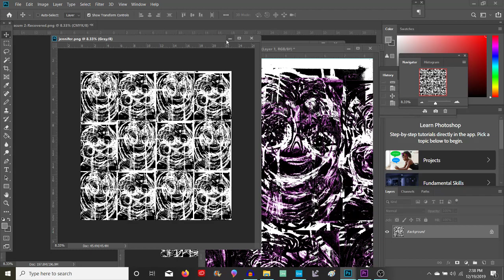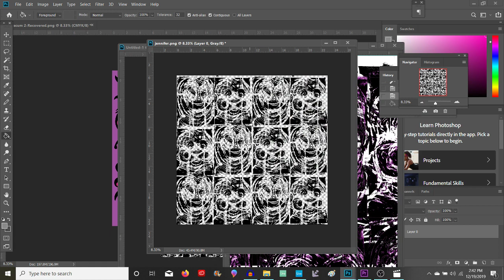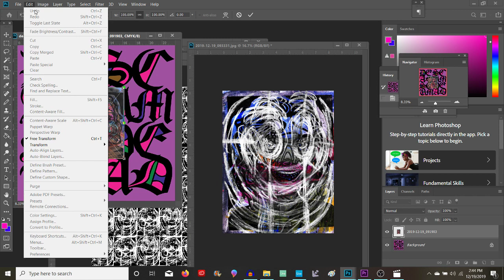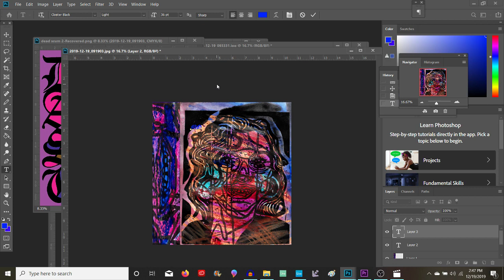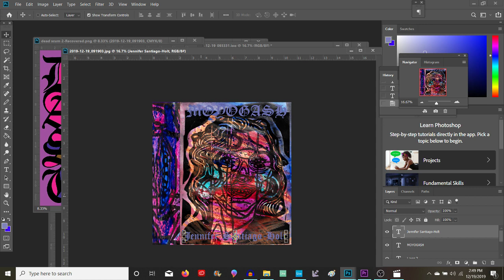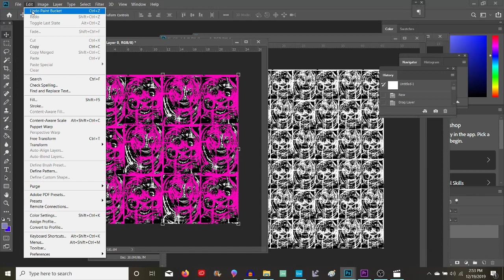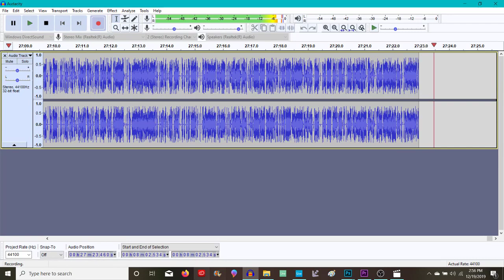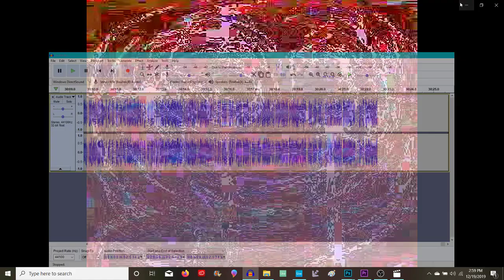MOYOGASH - Harsh Noise Wall ( Recording Sketch + Artwork)